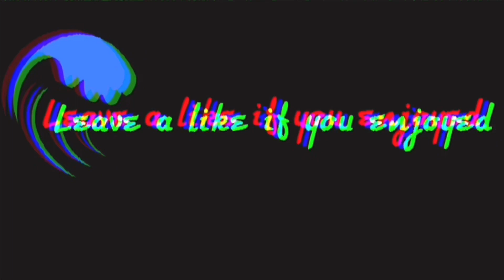The Sad Truth About Mirage... ~ Apex Legends Gameplay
Mirage is the last son in his family, his 3 other siblings died in war. His mother is seen to have slight Alzheimer’s since she couldn’t recognize her own son. It is also a theory that Mirage has a Speech Disorder, this goes to show in his constant brags and boasts.